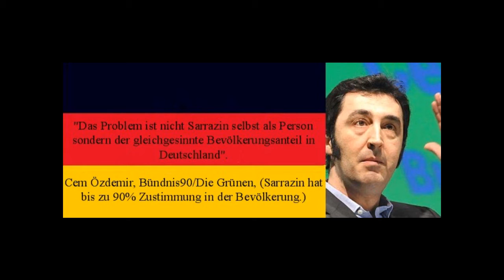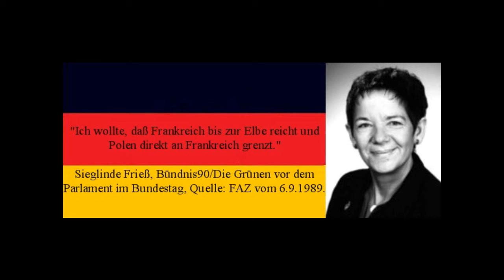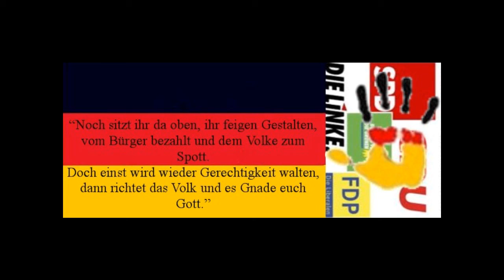Deutschfeindliche Zitate Hochver... (HD)